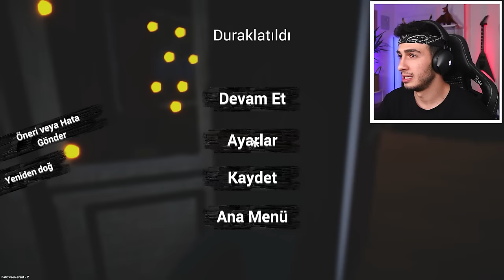YENİ EVİM VE LÜKS ARABALARIM!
Merhabalar ben Mert Gültaş , Oyun kanalıma hoş geldiniz. Bugün car for sale simulator 2023 araba satışı bayilik simülatör oynadık. Şaşırtıcı ilginç komik ve eğlenceli bir oyun videosu oldu. İyi seyirler.